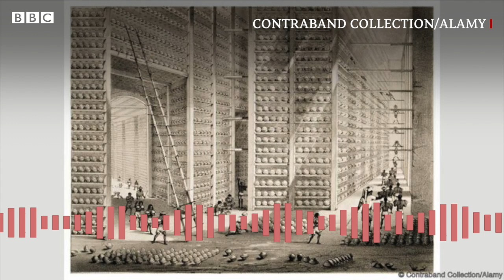East India Company which ruled the region - BBC URDU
اگست 1608 میں کیپٹن ولیم ہاکنز نے اپنے جہاز ’ہیکٹر‘ کا لنگر ہند کی بندرگاہ سورت یعنی موجودہ انڈین گجرات پر ڈال کر یہاں ایسٹ انڈیا کمپنی کی آمد کا اعلان کیا۔ بحر ہند میں برطانیہ کے تجارتی حریف ولندیزی اور پُرتگیز پہلے ہی موجود تھے۔ تب کسی کو اندازہ بھی نہیں ہو گا کہ اس کمپنی کو اپنے ملک سے بیس گنا بڑے، دنیا کے امیر ترین ملک اور اس کی تقریباً ایک چوتھائی آبادی پر براہ راست راج کرنا ہے۔ ایسٹ انڈیا کمپنی کیسے کاروبار کرتے کرتے ملک پر راج کرنے لگی سنیے بی بی سی اردو کی اس پوڈ کاسٹ میں ہدیٰ اکرام سے۔
مصنف: وقار مصطفیٰ
وڈیو ایڈیٹنگ: محمد ابراہیم